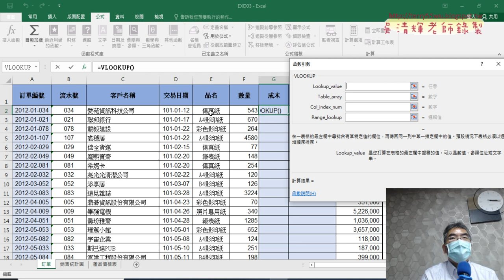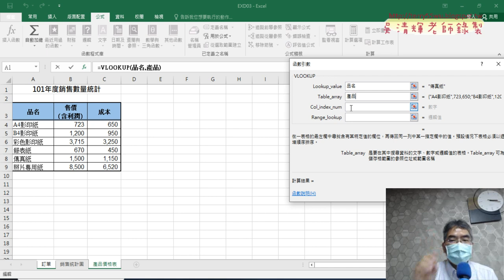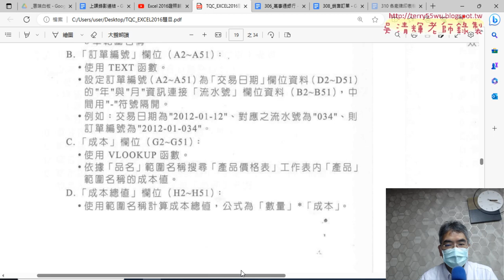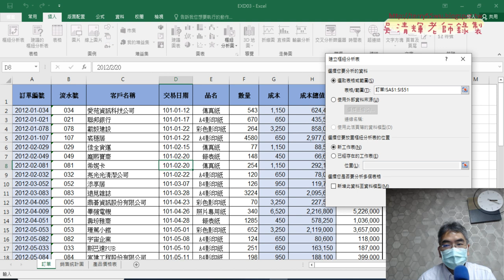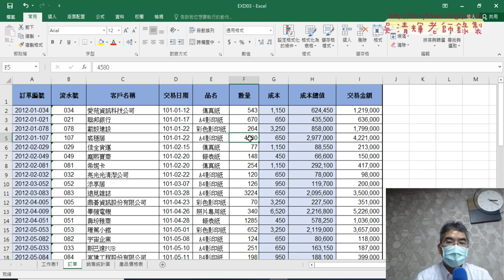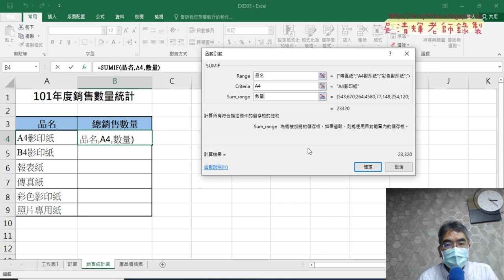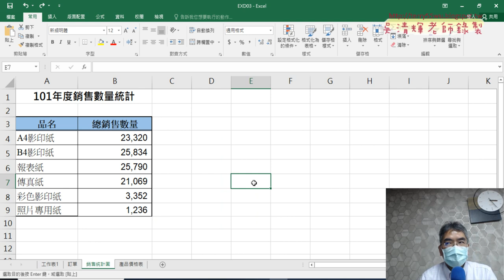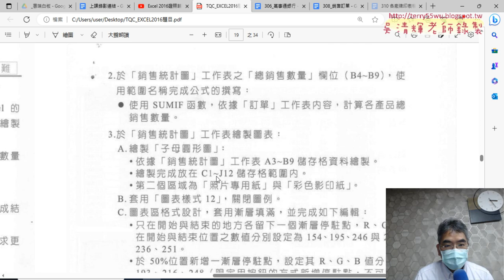04 308用SUMIF統計數量